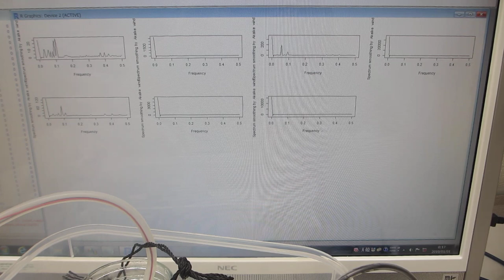樹脂容器とガラス容器の組み合わせによる超音波制御実験（超音波システム研究所）